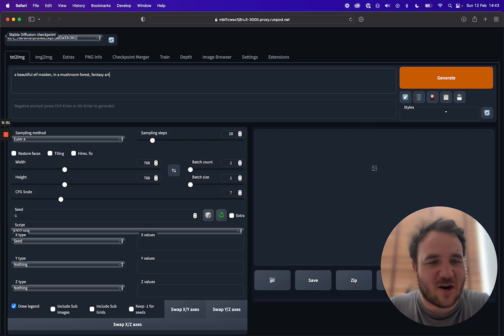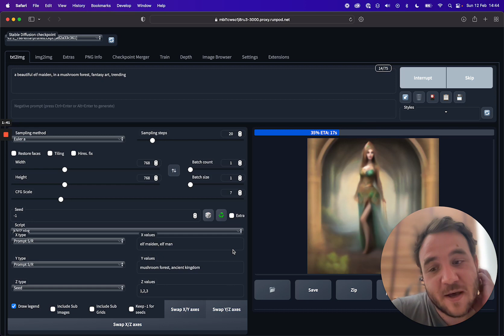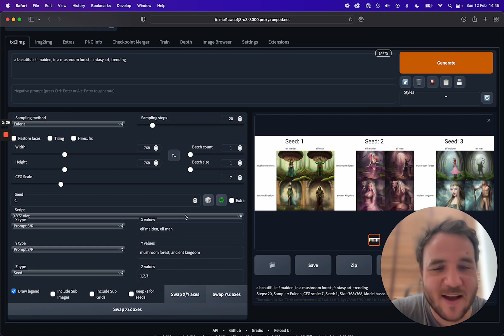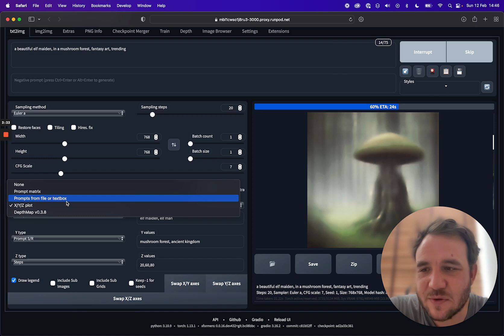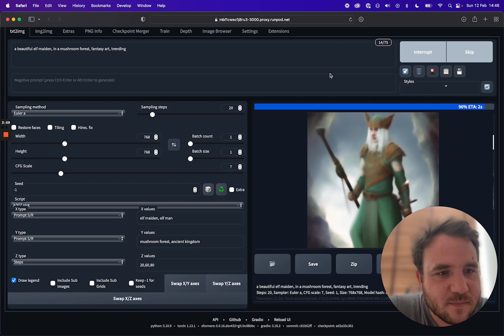Making X/Y/Z plots in Stable Diffusion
AI is for everyone! Come play @